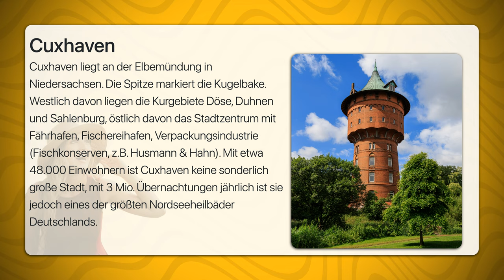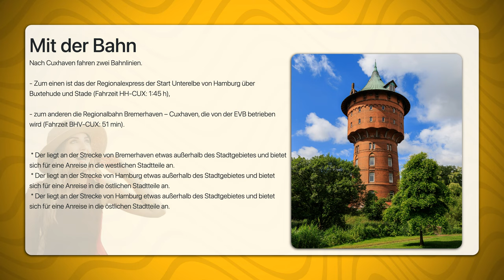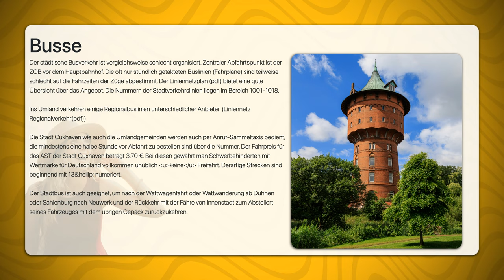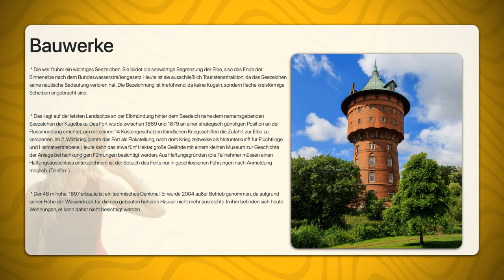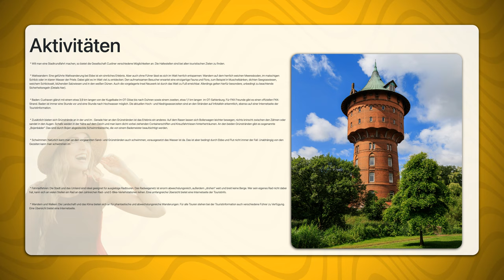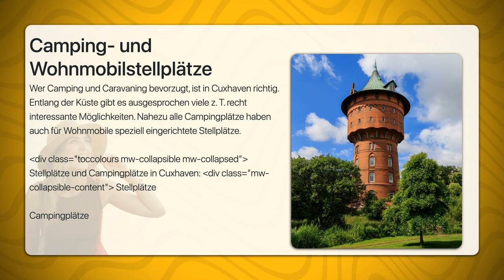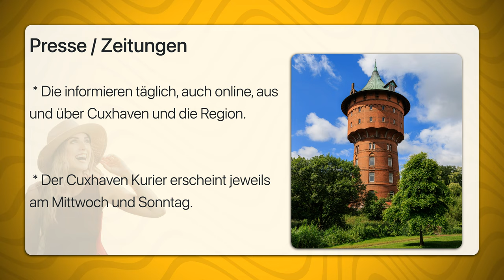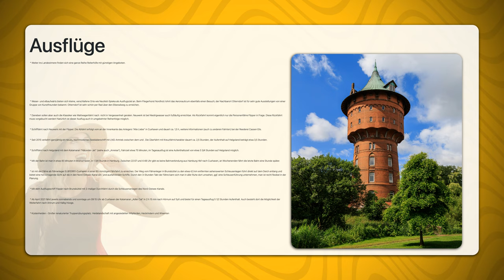Cuxhaven | Travel Tipps | Reiseführer Deutsch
Cuxhaven liegt an der Elbemündung in Niedersachsen. Die Spitze markiert die Kugelbake. Westlich davon liegen die Kurgebiete Döse, Duhnen und Sahlenburg, östlich davon das Stadtzentrum mit Fährhafen, Fischereihafen, Verpackungsindustrie (Fischkonserven, z.B. Husmann & Hahn). Mit etwa 48.000 Einwohnern ist Cuxhaven keine sonderlich große Stadt, mit 3 Mio. Übernachtungen jährlich ist sie jedoch eines der größten Nordseeheilbäder Deutschlands.
Bis heute bewegt sich die Stadtentwicklung im Spannungsfeld zwischen Tourismus, Hafengewerbe und Industrieansiedlung. Die Diskussion um den Tiefwasserhafen z.B. ist unvergessen. Die Entwicklung im Tourismus hat sich aber als beständiger erwiesen. Als neuer Wirtschaftszweig ist die Produktion von Komponenten für Offshore-Windkraftanlagen hinzugekommen.